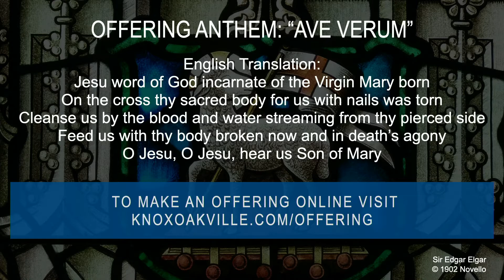Anthem: "Anthem Ave Verum" (March 14, 2021)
Anthem: "Anthem Ave Verum" - Sir Edward Elgar C. 1902 Novello by the Praise Choir ! Recording stream during worship on March 14, 2021!